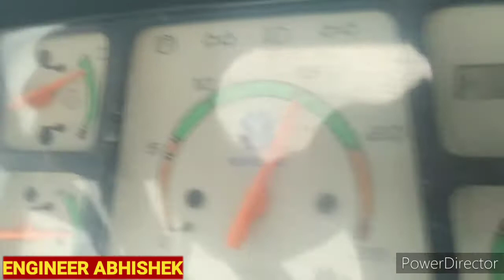New Holland 3032 / 35hp श्रेणी में सबसे अव्वल ट्रैक्टर। eicherसेnew holland तक सफर/engineer Abhishek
कैसे एक किसान ने eicher 241 70 मॉडल से new holland की तरफ रुख किया । वीडियो पूरी देखे। उम्मीद करता हु आप पूरा enjoy करोगे ।